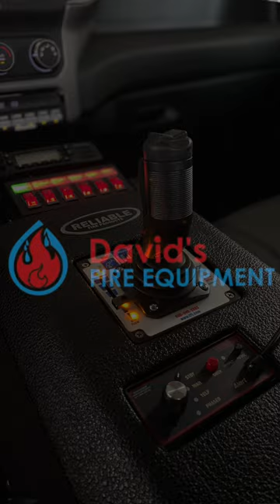Is this a Tanker🚒or an ALieN👽 Spacecraft?! ￼